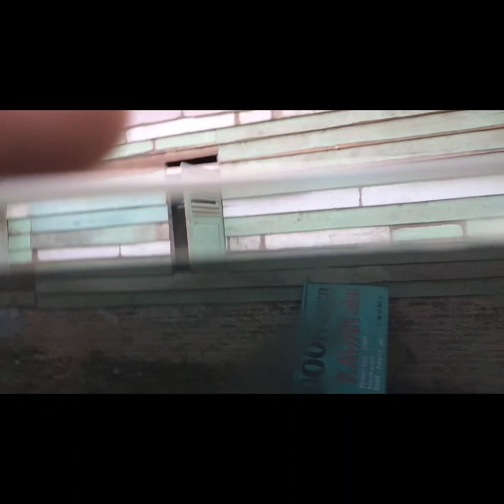pengantaran ban vulkanisir ke mahato Tambusai Utara Rokan hulu riau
terimakasih untuk warga Tambusai yang telah mempercayakan ANUGRAH BAN untuk vulkanisir kan ban nya.